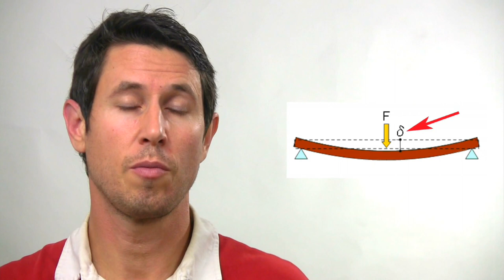Dinámica 120: Rigidez y peso del chasis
¿ Qué ventajas tiene construir un chasis rígido y de peso contenido respecto a uno muy pesado ?